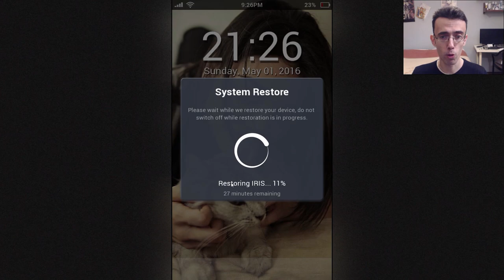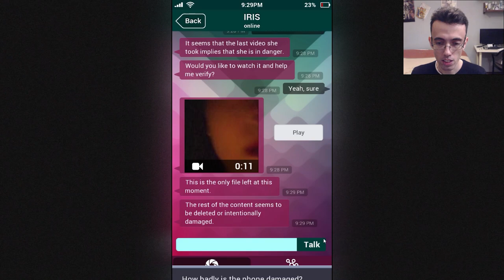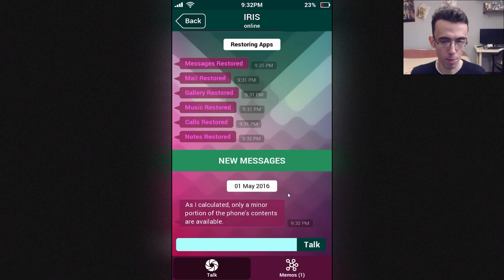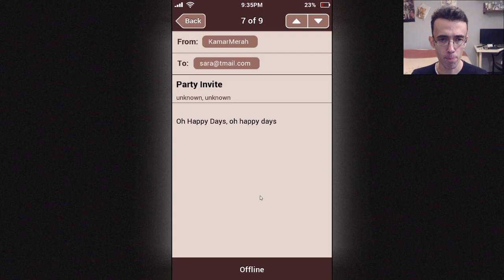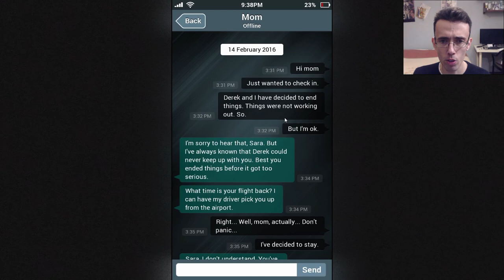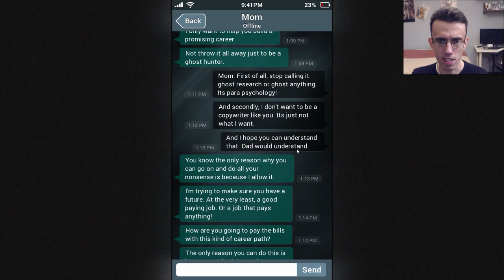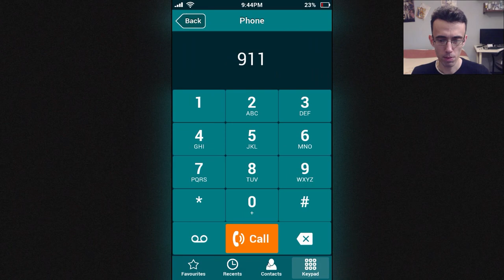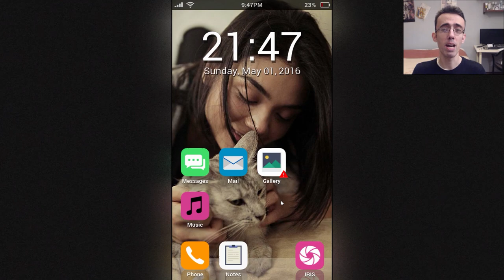Scopriamo... SARA IS MISSING Gameplay ITA ~ Fuggita o dispersa?